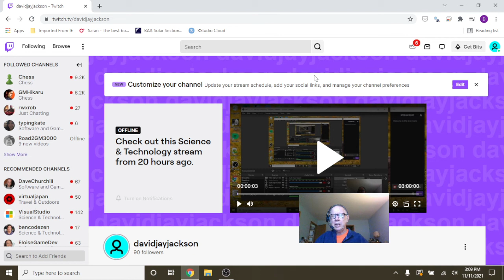It is Twitch Time (8:00 PM/EST)